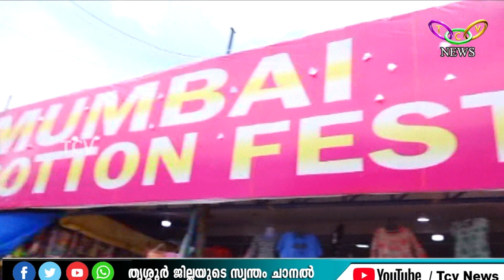വൻ വിലക്കുറവിൽ റെഡിമെയ്ഡ് വസ്ത്രങ്ങളുടെ വിപുലശേഖരവുമായി Mumbai Cotton Fest